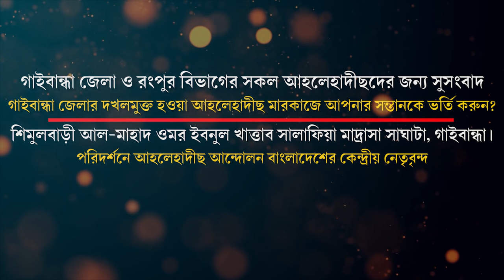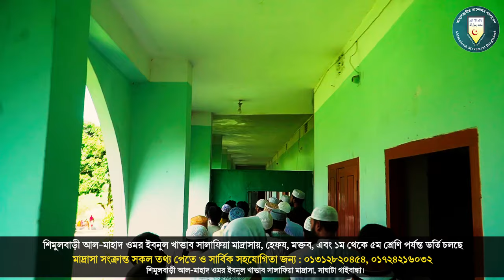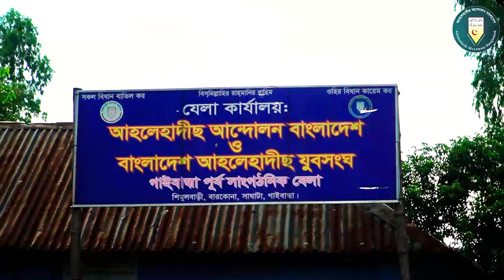গাইবান্ধা জেলার দখলমুক্ত হওয়া আহলেহাদীছ মারকাজে আপনার সন্তানকে ভর্তি করুন?হাদীছ ফাউণ্ডেশনশিক্ষাবোর্ড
গাইবান্ধা জেলা ও রংপুর বিভাগের সকল আহলেহাদীছদের জন্য সুসংবাদ
গাইবান্ধা জেলার দখলমুক্ত হওয়া আহলেহাদীছ মারকাজে আপনার সন্তানকে ভর্তি করুন?
শিমুলবাড়ী আল-মা'হাদ ওমর ইবনুল খাত্তাব সালাফিয়া মাদ্রাসা, সাঘাটা পরিদর্শনে আহলেহাদীছ আন্দোলন বাংলাদেশের কেন্দ্রীয় নেতৃবৃন্দ
মাদ্রাসা পরিদর্শন ও ইসলামী আলোচনা সভা
প্রধান অতিথি:
অধ্যাপক নূরুল ইসলাম
কেন্দ্রীয় সাধারন সম্পাদক, আহলেহাদীছ আন্দোলন বাংলাদেশ।
বিশেষ অতিথি
ড. মুহাম্মাদ সাখাওয়াত হোসাইন
কেন্দ্রীয় প্রচার সম্পাদক, আহলেহাদীছ আন্দোলন বাংলাদেশ ও
কেন্দ্রীয় শিক্ষা ও সংস্কৃতি বিষয়ক সম্পাদক, আহলেহাদীছ আন্দোলন বাংলাদেশ ও
 মুহাম্মাদ বাহারুল ইসলাম
 কেন্দ্রীয় অর্থ সম্পাদক, আহলেহাদীছ আন্দোলন বাংলাদেশ।
 সভাপতিত্ব করবেন: শায়খ আশরাফুল ইসলাম সভাপতি, আহলেহাদীছ আন্দোলন বাংলাদেশ গাইবান্ধা পূর্ব সাংগঠনিক যেলা।
স্থান: শিমুলবাড়ী আল-মাহাদ ওমর ইবনুল খাত্তাব সালাফিয়া মাদ্রাসা, সাঘাটা গাইবান্ধা।
সার্বিক ব্যবস্থাপনায়: শিমুলবাড়ী আলমাহাদ ওমর ইবনুল খাত্তাব সালাফিয়া মাদ্রাসা কর্তৃপক্ষ।

ফরিদপুর ও ভোলার আহলেহাদীছ ভাইদের নির্যাতনের করুন কাহিনী,আহলেহাদীছ মাদ্রাসা,আহলেহাদীছ আন্দোলন,ভোলা আহলেহাদীছ মসজিদ,সন্ত্রাসী হামলা আহলেহাদীছ দুই মসজিদে!,আহলেহাদীছ আন্দোলন বাংলাদেশ,সন্তানের প্রতি পিতা মাতার দায়িত্ব,সন্তানের প্রতি পিতা মাতার দায়িত্ব ও কর্তব্য মিজানুর রহমান আজহারী,সুন্নি vs আহলে হাদিস,হানাফি বনাম আহলে হাদিস,আহলে হাদিস মাদ্রাসা,আহলে হাদিস ২০২৩,চট্টগ্রাম আহলে হাদিস কেন্দ্রীয় জামে মসজিদ,চট্টগ্রাম আহলে হাদিস,পিতামাতার প্রতি রাসূল (ছাঃ)নির্দেশ
জামিয়া সালাফিয়া ভর্তি,আল জামিয়া আস সালাফিয়া রাজশাহী ভর্তি,আল জামিয়া আস সালাফিয়া ভর্তি ফরম,জামিয়া সালাফিয়া মাদ্রাসা রাজশাহী,আহলেহাদীছ আন্দোলন ভিডিও ভাইরাল করুন,কিভাবে আহলেহাদীছ মহিলা মাদ্রাসা চালাবেন,আহলেহাদীছ আন্দোলন বাংলাদেশ,জামিয়া সালাফিয়া মাদ্রাসা,আমাকে আহলেহাদীছ মা দাও,আহলেহাদীছ,ঢাকায় আন্তর্জাতিক মানের সালাফী মাদ্রাসা,আহলেহাদীছ আন্দোলন,প্রকৃত আহলেহাদীছ পরিচিতি,মাদ্রাসার বৈশিষ্ট্য,মাদ্রাসা আব্দুর রাজ্জাক বিন ইউসুফ,আহালে হাদিস মাদ্রাসা\
গাইবান্ধা,গাইবান্ধা জেলা,গাইবান্ধা ভ্রমণ,গাইবান্ধা হাসপাতাল,গাইবান্ধা সরকারি কলেজ,গাইবান্ধায় বন্যা,গাইবান্ধা সদর হাসপাতাল,গাইবান্ধা শহর রক্ষা বাঁধ,• গাইবান্ধা পৌর পার্ক,দর্শনীয় স্থান গাইবান্ধা,গাইবান্ধায় রেলপথ অবরোধ,আইসেন তোমরা হামার গাইবান্ধা,গাইবান্ধা হাসপাতাল চিকিৎসা,গাইবান্ধা সরকারি মহিলা কলেজ,গাইবান্ধার বন্যার প্রভাব,গাইবান্ধা জেলার যত অজানা কথা।,গাইবান্ধার দর্শনীয় স্থান,গাইবান্ধা ও কুড়িগ্রামে বন্যা,গাইবান্ধা জেলার দর্শনীয় স্থান
টাকার বান্ডিল নিয়ে বন্যার্তদের পাশে বিনোদন তারকারা,বন্যার্তদের পাশে বিনোদন তারকারা,সিলেটের বন্যার্তদের পাশে তারকারা,বন্যা দুর্গতদের পাশে তারকারা,শাকিব খানের সিনেমা নিয়ে সারাদেশে,তাই নিয়েই বন্যা দুর্গতদের পাশে তারকারা | floods | tasrif khan | keto bhai,এইমাত্র অপু বিশ্বাস কে নিয়ে শাকিব খান,চট্টগ্রাম মাতিয়ে গেলেন দেশ বরণ্যে তারকা শিল্পীরা,বিনোদন,জয়কে সঙ্গে নিয়ে বিদেশে,হতদরিদ্রদের মুখে খাবার তুলে,অপু বিশ্বাস কে সঙ্গে নিয়ে নতুন
জালিমের জুলুম থেকে বাঁচার দোয়া,জুলুম,জালিমের জুলুম,জালিমের জুলুম শেষ হবে কবে,জুলুম ও জালিমের ভয়াবহ পরিণতি,জালিমের জুলুম বেশিদিন টিকবে না,মাদ্রাসার ছাএ,মাদ্রাসা,মাদ্রাসার ছাএদের,শিমুলবাড়ী সাঘাটা গাইবান্ধা,শিমুলবাড়ী বঙ্গবন্ধু ডিগ্রি কলেজ,মাদ্রাসার ছাএদের পড়াশোনা,এশা'আতুস-সুন্নাহ্ মহিলা মাদ্রাসা ধুনট বগুড়া,শিমুল বাবু,মারামারি,প্রতিবাদে মানববন্ধন,বগুড়ার গোসাইবাড়ি উচ্চবিদ্যালয়,বাংলা সংবাদ,